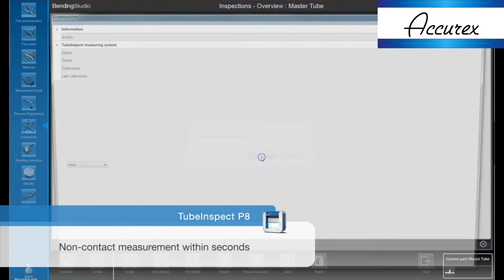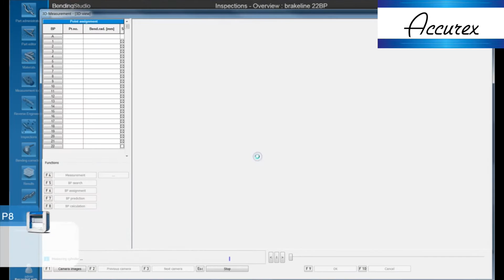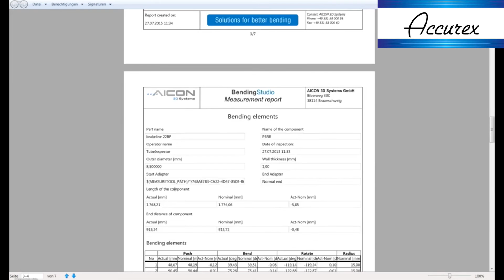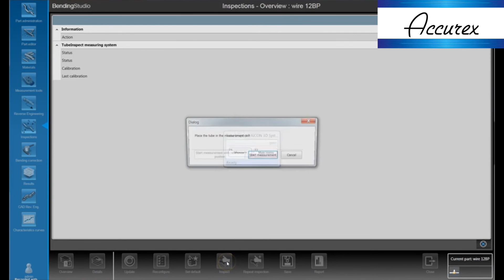TubeInspect P8 Demonstration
The P8 is the best new TubeInsect technology to measure small bent tubes and wire with performance that exceeds the most demanding measurement requirement. It utilizes newest generation 8 GigE High-Res Cameras while having industrial strength, long lasting LEDs evenly illuminate measuring  cell.The P8 has a long-life durable and stable, high precision photogrammetric glass table with lateral doors permit measurement of longer parts.The TubeInspect P8's system is able to fit through standard-sized doors.